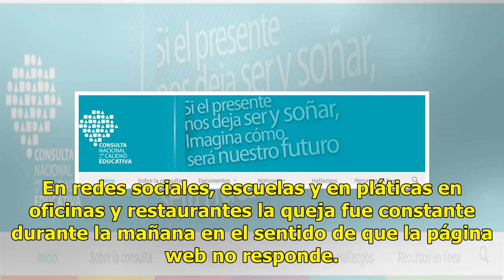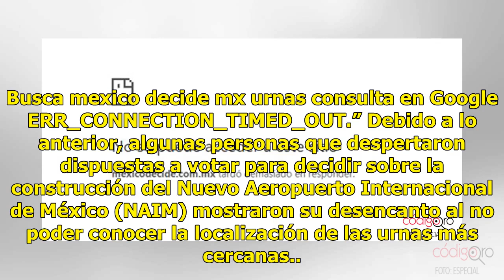Se “cae” la página web para informarse de la consulta nacional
CIUDAD DE MÉXICO (Notimex).- Molestias y frustración ocasiona entre la ciudadanía la “caída” de la página web mexicodecide.com.mx, donde supuestamente la población podría informarse sobre la ubicación exacta de las mesas para votar en la consulta nacional para el nuevo aeropuerto.